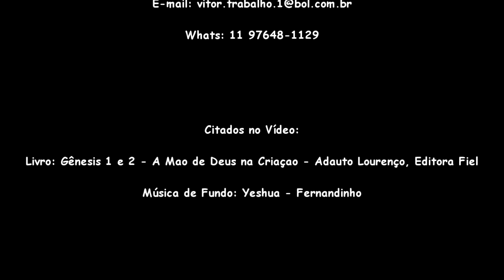Gênesis 1.1 - A síntese da Criação (Teoria da Lacuna e Teoria da Terra Única)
Citados no vídeo:
- Livro: Gênesis 1 e 2 - A mão de Deus na Criação
- Música de Fundo: Yeshua - Fernandinho